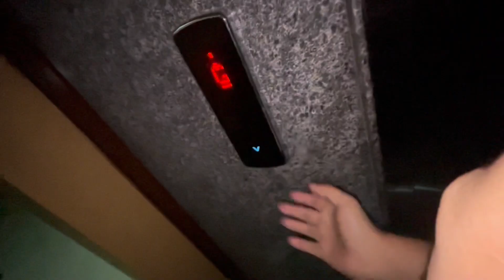Problems in my life!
Hope you enjoy in this video 🥰 god bless you all 🙏love you all.